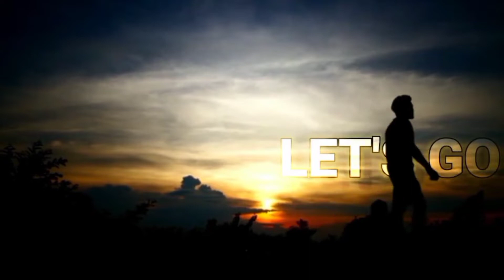BASDACU BEACH | LOON,BOHOL | SUMMER VACATION | SWIMMING TIME